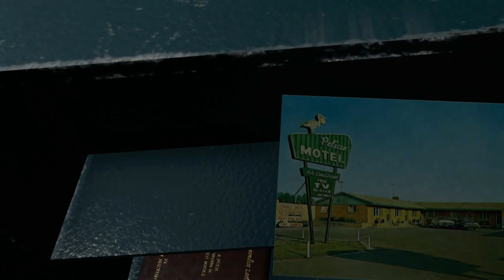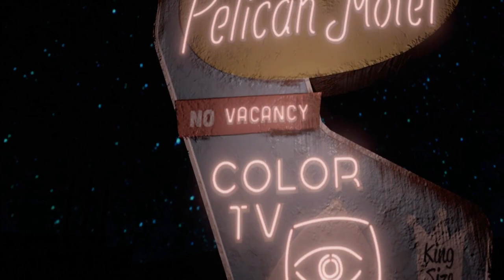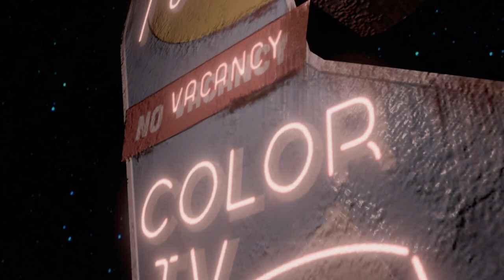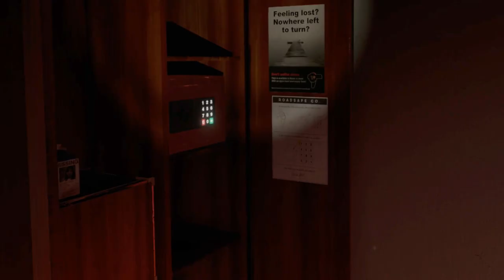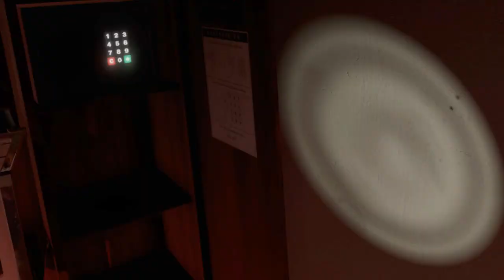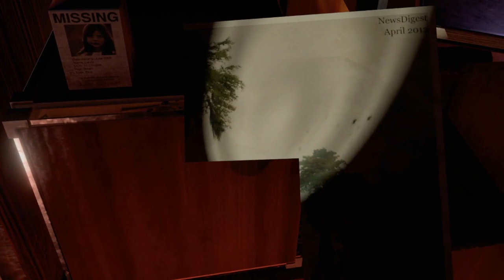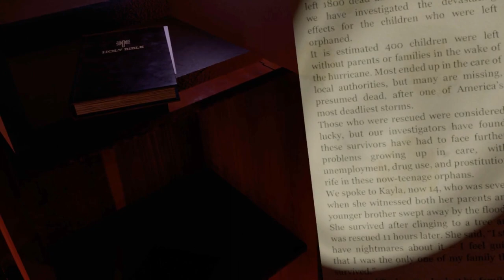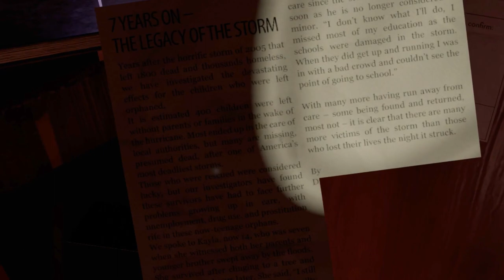Weasel Plays: A Chair in a Room: Greenwater Part 2 (Oculus Rift)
In this episode, I attempt to piece together my memories of the Pelican Motel.